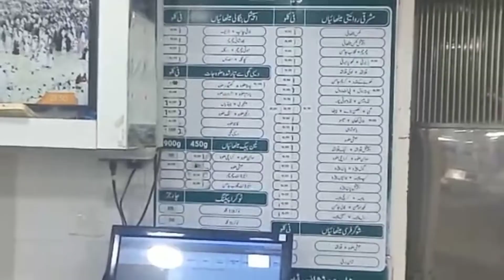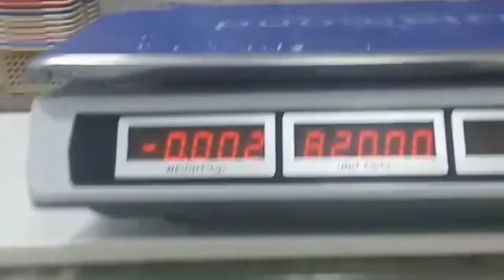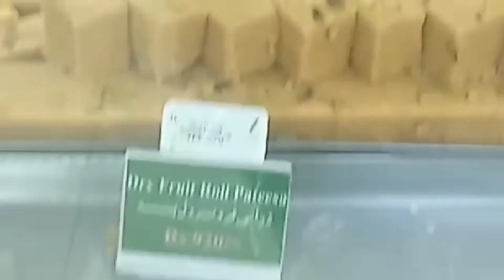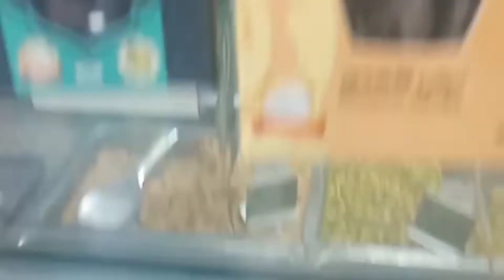HAFIZ SWEETS MALIR || TESTY ALL ITEM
HAFIZ SWEETS MALIR

Sweet baker ice cream nimco all items very testy so try it now inshallah Allah you will definitely like it